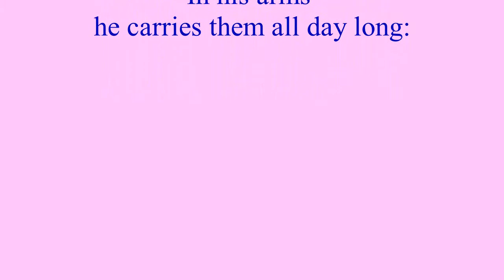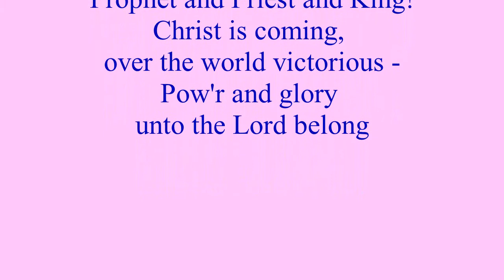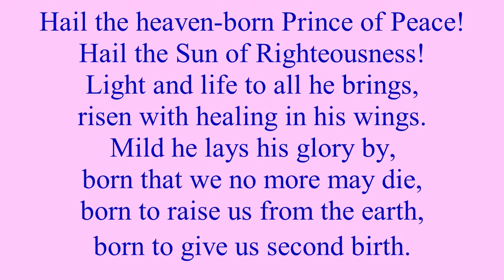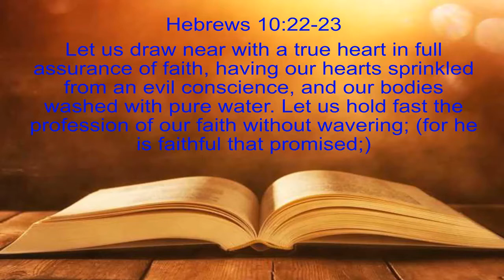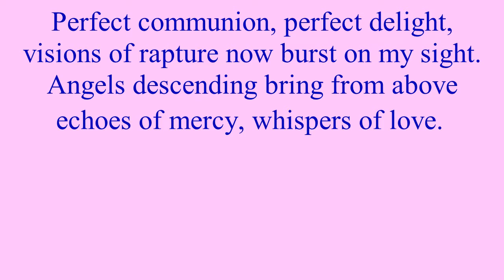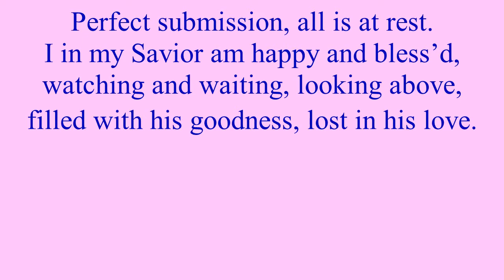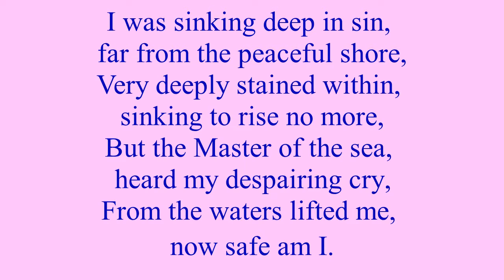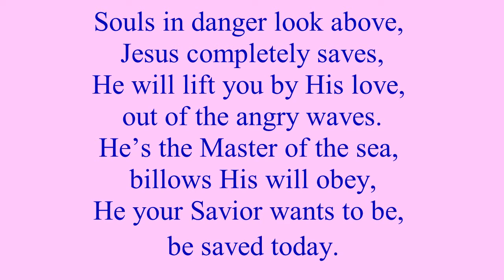Sunday Morning Dec 27 2020 A Saviour